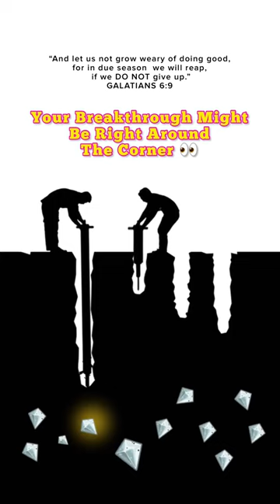Never Give Up!😲💯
You could be so close to your breakthrough - don’t quit now!